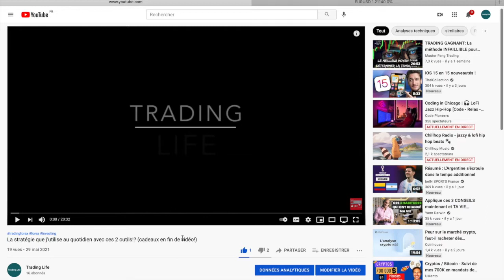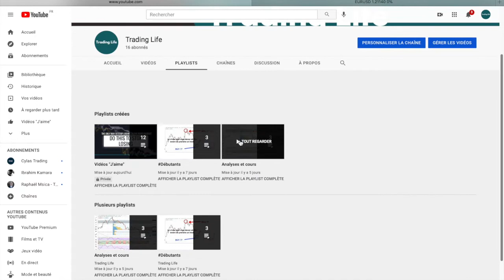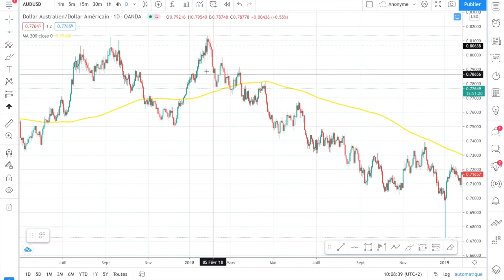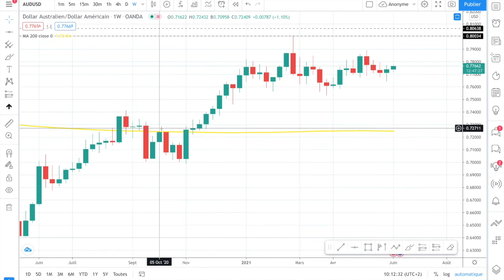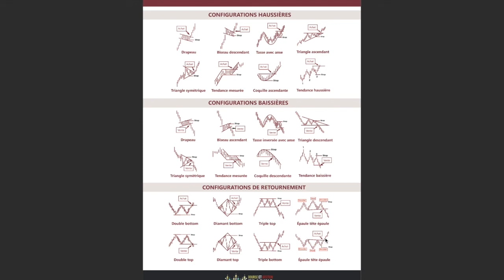Les points de retournement(Formation gratuite)||ANALYSE TECHNIQUE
Aujourd'hui ce sera une vidéo sur les points de renversements et quelque patterns .

Bonne vidéo!

Un(ou plusieurs) cadeau(x) se cachent dans un de ces 3 liens :

Lien Telegram:

(ebook offert)
Lien discord:

N'hésitez pas à aller faire un tour je poste régulièrement ;)

Ce contenu est a but éducatif, ce n’est pas un conseil financier et donc nous sommes chacun  responsable de nos investissements .
Ce contenu est produit par Trading life , ce qui veut dire que ce contenu ne doit pas être réutilisé à des fin commerciales, toute fois il peut etre utiliser si la chaîne youtube est mentionnée, si il y a du contenu de trading life qui n’est pas en accord avec ces conditions je serais contraint de signaler le compte qui a partagé le contenu de trading life